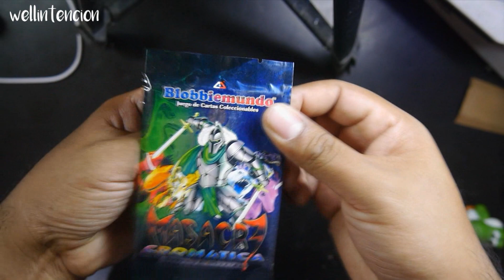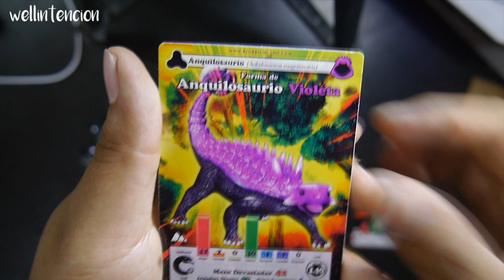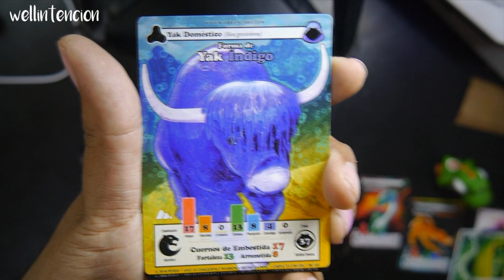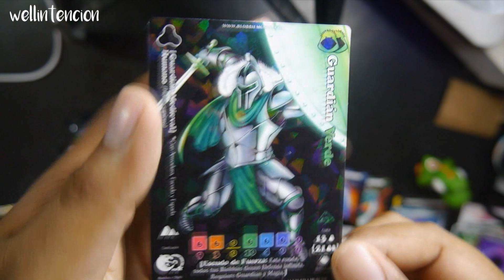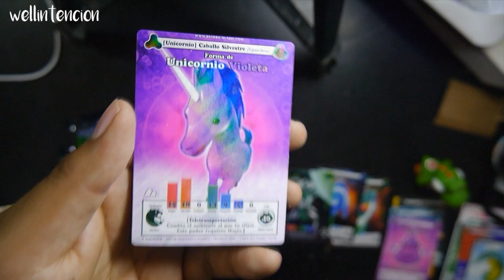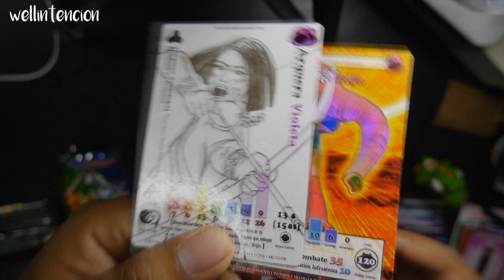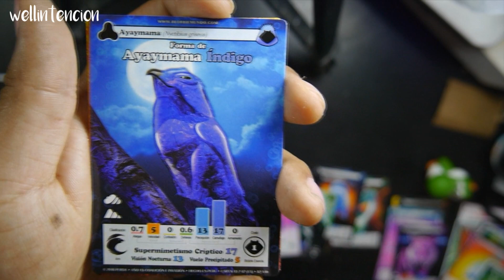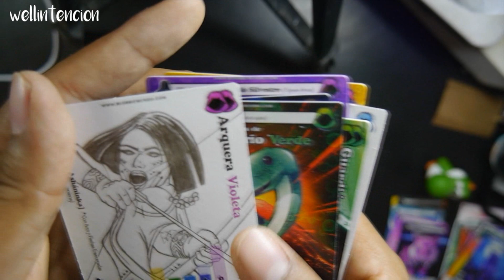gran unboxing de CARTAS DE BLOBBIEMUNDO !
Prepárense para la emoción! Hoy abrimos las cartas de la nueva expansión de Blobbiemundo y ¡es increíble! ✨ Descubre conmigo nuevas formas, poderes alucinantes y estrategias épicas. ¡No te pierdas este unboxing lleno de sorpresas!
¿Qué es Blobbiemundo?

Blobbiemundo es un juego de combates rápidos y estratégicos donde controlas a unos seres coloridos llamados "Blobbies". Estos Blobbies pueden cambiar de forma para convertirse en poderosos animales, vehículos y mucho más. La mecánica de combate es única y te permite crear estrategias muy variadas.

¿Por qué es popular?

Originalidad: Su mecánica de combate es diferente a la de otros juegos de cartas coleccionables, lo que lo hace muy atractivo para los jugadores que buscan nuevas experiencias.
Calidad: Las cartas tienen un diseño muy llamativo y están fabricadas con materiales de alta calidad.
Comunidad: Tiene una comunidad de jugadores bastante activa en Perú, con torneos regulares y un fuerte sentido de pertenencia.
Expansión: El juego se encuentra en constante crecimiento, con nuevas expansiones que añaden nuevas cartas y mecánicas.